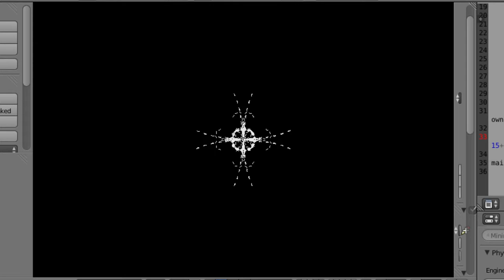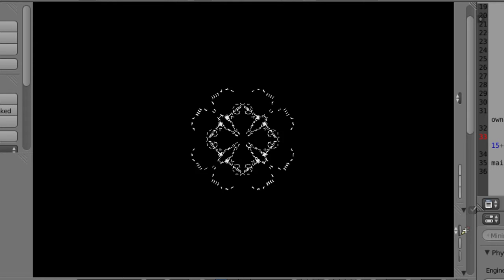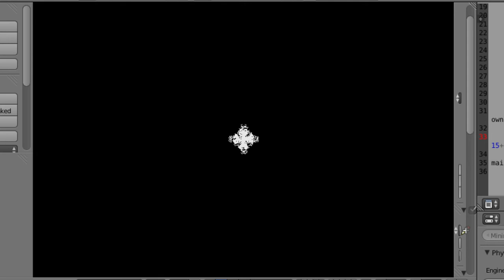Math Dance 2